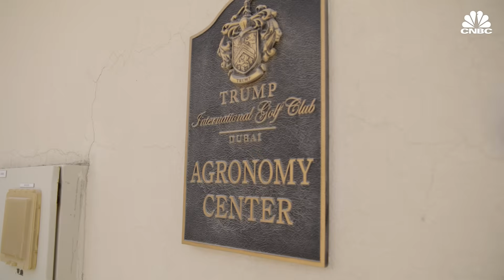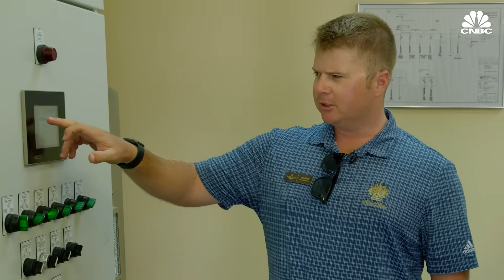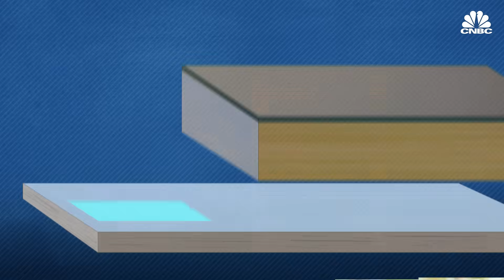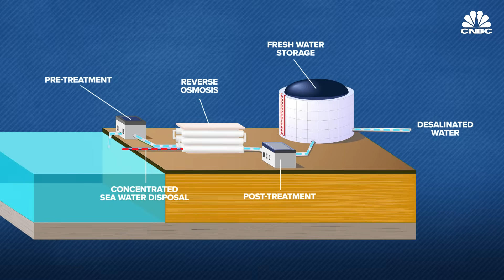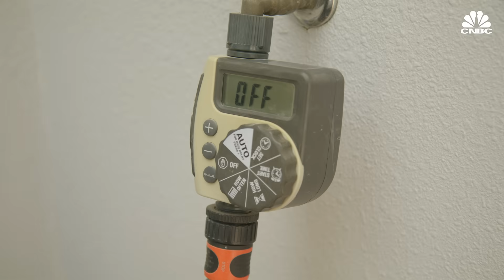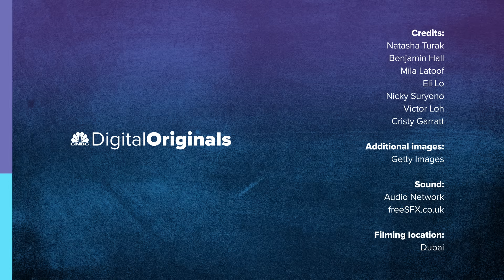Could the Middle East run out of water? How one country gets around the problem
The Middle East and North Africa are rich in oil and gas, but it's witnessing a shrinking supply of one of earth's most critical resources: water.

Twelve of the 17 most water-stressed countries in the world are in the region, according to 2019 findings from the World Resources Institute. Scientists fear shortages will get worse as the climate warms and rainfall becomes less frequent. That could lead to food shortages, mass migration and conflict.

"We are in a sustainability crisis, a climate crisis," Dr. David Hannah, a professor of hydrology at the University of Birmingham, told CNBC. The Middle East "has very limited conventional water resources, and some of the groundwater resources are saline," meaning they're often unusable or need to be desalinated using expensive, energy-intensive technology.

So how can the Middle East make better use of the limited water it has? CNBC zoomed in on the UAE, which produces the most desalinated water in the world and attracts millions of tourists yearly with its lush green resorts and golf courses — in the middle of the desert.